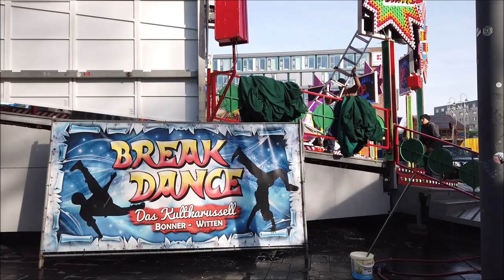Aufbau-Rundgang Karnevalskirmes Bottrop 2023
Hallo Kirmesfreunde!
Die Kirmes-Saison 2023 wird morgen am 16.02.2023 in Bottrop beginnen, mit einer tollen Stadtkirmes bis zum 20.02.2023.
Das ist ein toller Anfang für das Jahr 2023.
Ich mag diese Stadtkirmes die Altweiberfastnacht beginnt und bis Rosenmontag in Bottrop in der Innenstadt stattfindet.
Ich freue mich schon auf die ein oder andere Kirmesköstlichkeit.
Ich finde Kirmes einfach toll.
Mein Aufbau-Video von 2020 in Bottrop, der letzten Karnevalskirmes in Bottrop vor der Corona-Zeit hat mittlerweile fast 6000 Aufrufe erreicht.
Das finde ich toll und das motiviert mich weiter Kirmesvideos zu filmen.
Lasst bitte ein Abo da und auch das Video unbedingt liken, wenn ihr 2023 mehr Rundgänge von mir sehen wollt.
Bis demnächst euer UweNRW